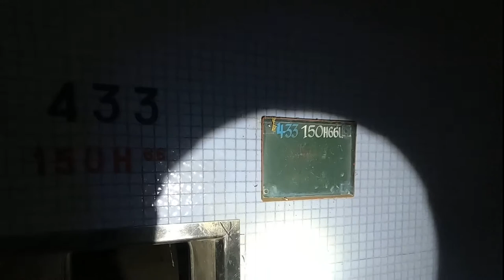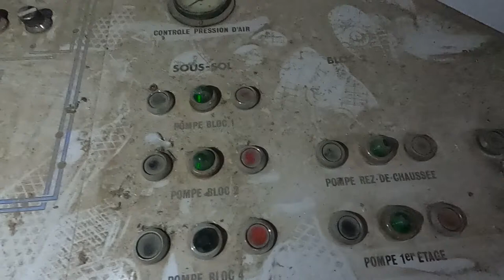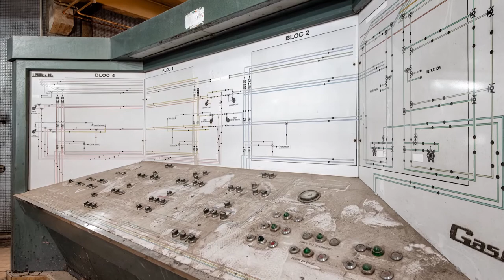Une architecture magnifiques dans Le Chai - Urbex Visite 26